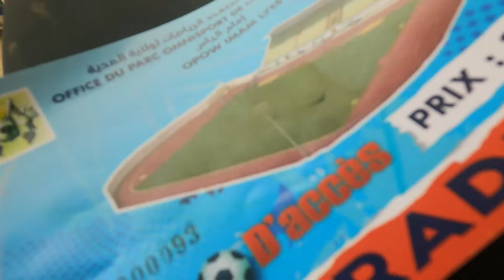JE VAIS REGARDER UN MATCH DU CHAMPIONNAT ALGÉRIEN POUR LA PREMIÈRE FOIS! VLOG ALGÉRIE